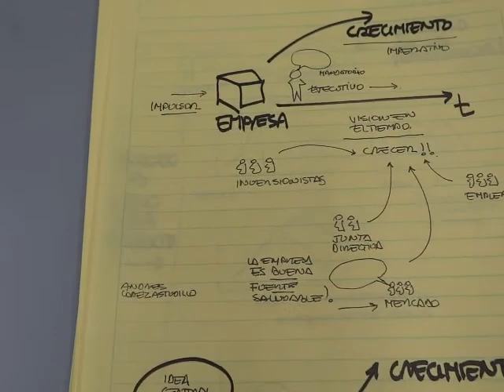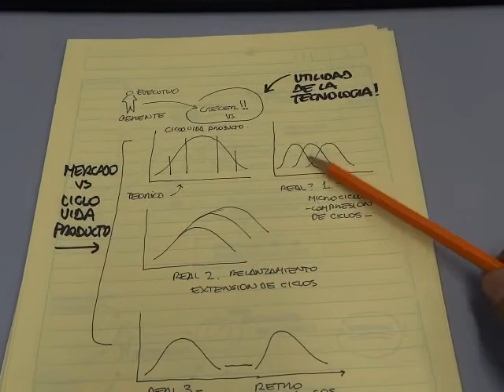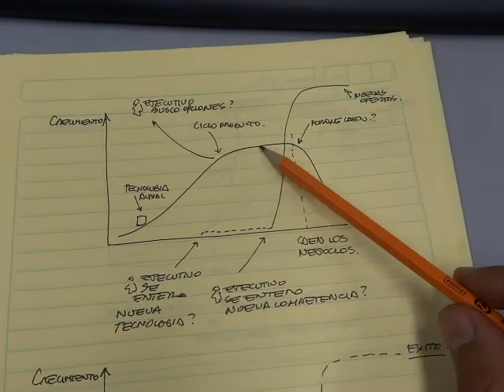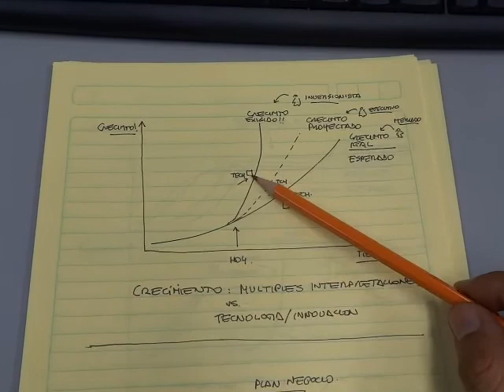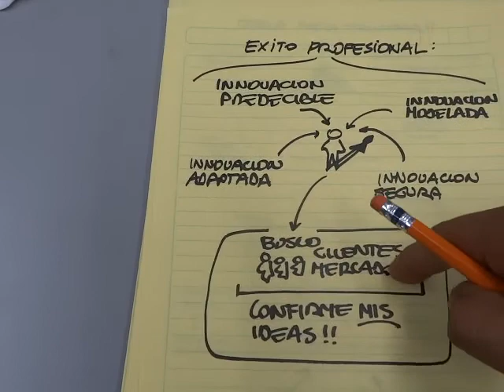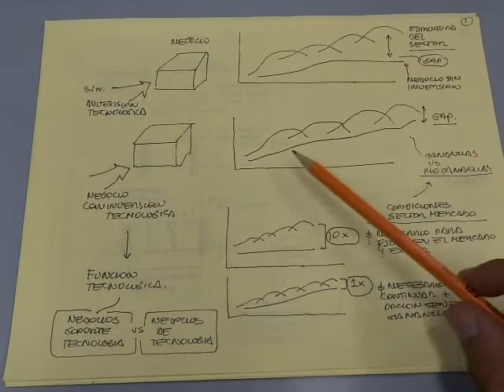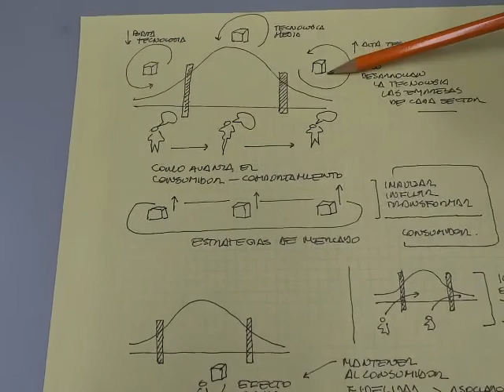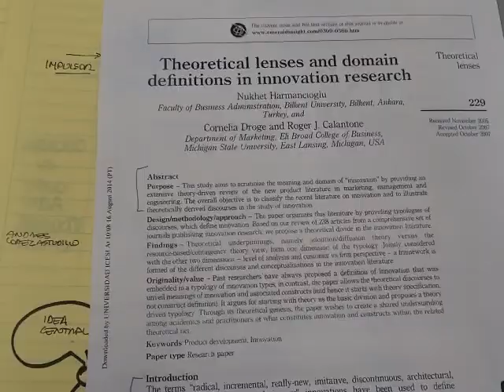innovacion y tecnologia reflexiones en los negocios